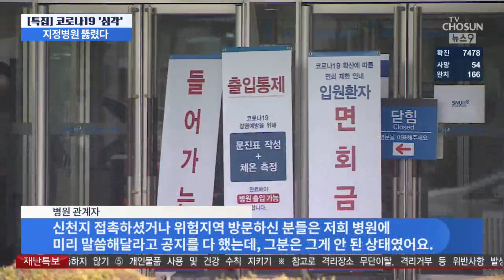신천지 교인 직원 확진에 분당서울대병원 시설 일부 폐쇄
분당서울대병원에서 직원 1명이 코로나19 확진판정을 받으면서 시설 일부가 긴급 폐쇄됐습니다. 이 직원은 오늘 아침 확진 판정을 받기 전까지 검사를 받은 사실도 알리지 않고 계속 출근을 했습니다. 신천지 교인이란 사실도 방역당국의 조사과정에서 뒤늦게 드러났습니다.